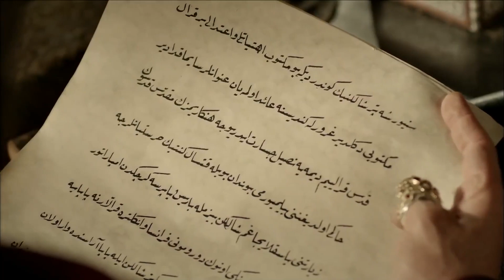السلطانة هُرّم الحلقة 175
: اضغط لمشاهدة الحلقة 176 من حريم سلطان

أنا هُرم ، عبدة السلطان سليمان ، خليلته ، سلطانته  ، أم لخمسة من أبناءه ، زوجته هرم ، مِسْكُه ، عَنْبَره، مُلْكه، حبيبته ، قمره المضيء ، المقربة إليه ، حافظة أسراره ، هرم ، سلطانة الجميلات. لقد قلت إن كل من ركعت له ذات مرة ، و قَبّلْت تنورته و طلبت المغفرة منه ، سيأتي يوم و سيركع أمامي. لقد حانت تلك الأيام.  أعدائي ، الذين كانوا يرونني أستحق الأذى والأسى والمعاناة جاءت نهايتهم. دعهم يخافون مني بعد الآن! لأنني سأُسَمّم كل نفس يأخذونه . سأصبح نارا و أحرقهم . أنا لن أحكم الحَرَم و حده أنا سأحكم العالم بأَسْرِه !